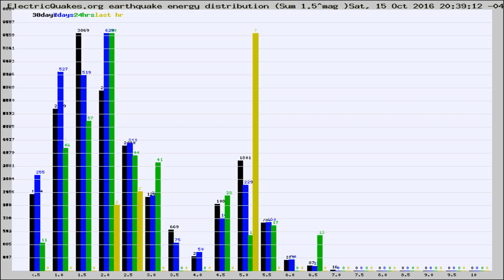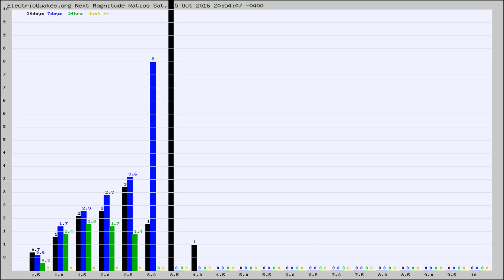Todays_Hourly_World_Earthquake_Statistics_from_ElectricQuakes.org_10-15-16+21:02:01